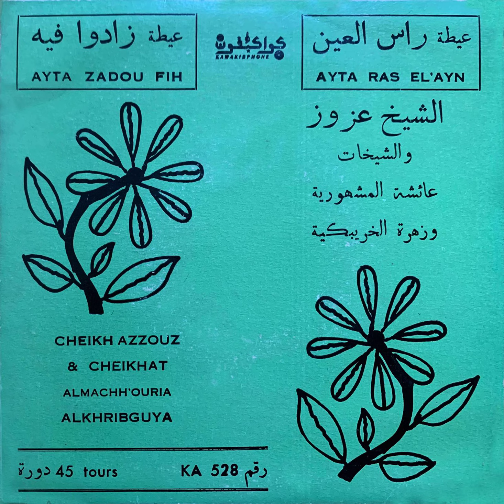Cheikh Azzouz & Cheikhates - Ayta Zadou Fih | الشيخ عزوز و الشيخات عائشة و زهرة ـ عيطة زادوا فيه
45T Kawakibphone KA 528 B

Cheikhates Aicha Al Machhouriya & Zahra Al Khribguya
 الشيخات عائشة المشهورية و زهرة الخريبڭية